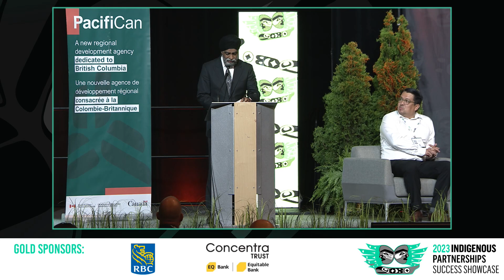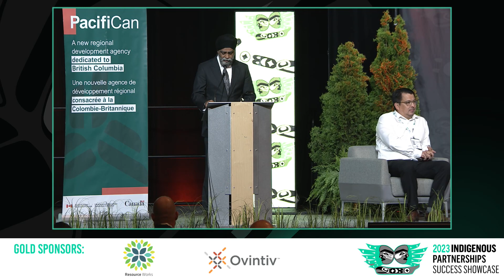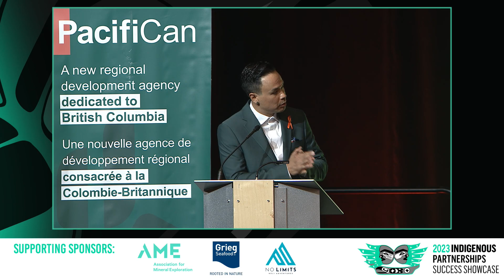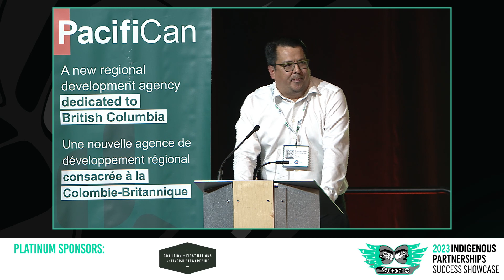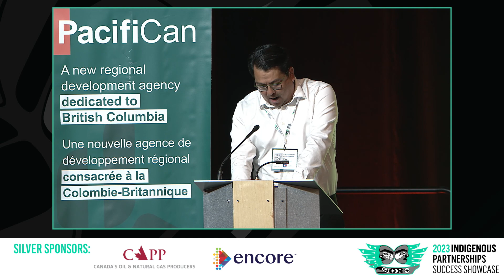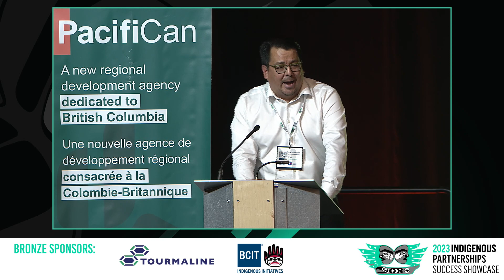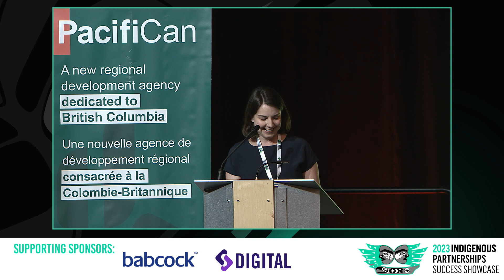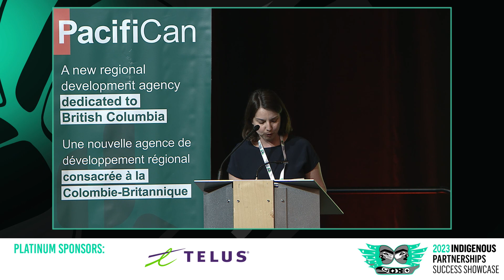IPSS 2023: Special Remarks with Minister Harjit S. Sajjan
The Honourable Harjit S. Sajjan, Minister of International Development and Minister responsible for the Pacific Economic Development Agency of Canada (PacifiCan), announced support for partnerships that are advancing economic growth, clean energy development, and training opportunities. Minister Sajjan, a prominent figure in Canadian politics, has a distinguished background focused on public service and leadership. He is deeply committed to fostering collaborations that drive economic growth and sustainable development. With his extensive experience and expertise, Minister Sajjan has been a strong advocate for clean energy initiatives and the creation of training opportunities that empower individuals and communities. His announcement underscores the government's commitment to fostering innovation and cooperation, ensuring a prosperous future for Canada and its Pacific region.

For 11 years, Minister Sajjan was a member of the Vancouver Police Department, based primarily in South Vancouver. He completed his career as a detective with the gang crime unit. As a member of the British Columbia Regiment (Duke of Connaught’s Own), he participated in four operational deployments—one to Bosnia and three to Afghanistan.

In a time of transformative change, the Indigenous Partnerships Success Showcase (IPSS) seeks to highlight the ways that leading-edge relationships between Indigenous business and corporate Canada are making reconciliation a reality for the whole nation.

Join hundreds of Indigenous and business leaders on the journey to economic reconciliation.